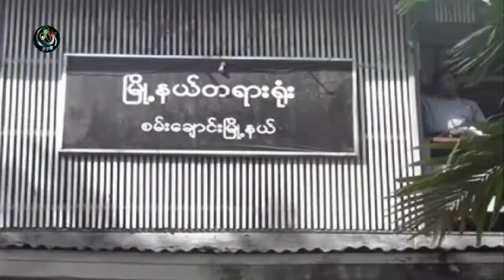Peace Day activists fined for protesting without permission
Two activists who organised a demonstration on International Peace Day calling for peace in Kachin state have been fined by two township courts in western Rangoon for holding a rally without permission from local authorities.